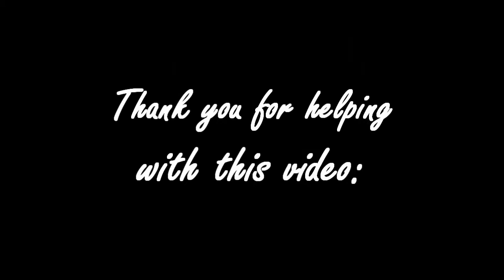Runescape Music Video: My Own life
Finally, a new RSMV. Sorry that I didn't use much effects, but I thought that this song didn't really fit if I'd use many effects.
Enjoy. :3

Sonic Syndicate = My Own Life
Sum 41 = Confusion and Frustration in Modern Times